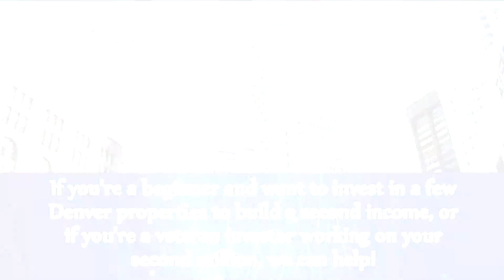Denver Area Real Estate Investing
Your Real Estate Investment Mentors